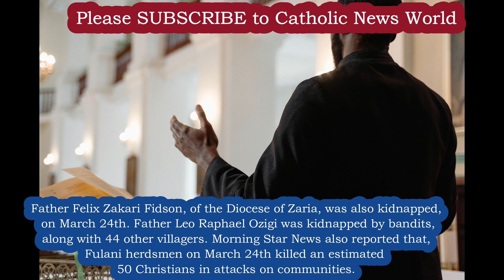BREAKING NEWS 3 Catholic Priests Kidnapped and 50 Christians Lose their Lives - Please Pray - RIP